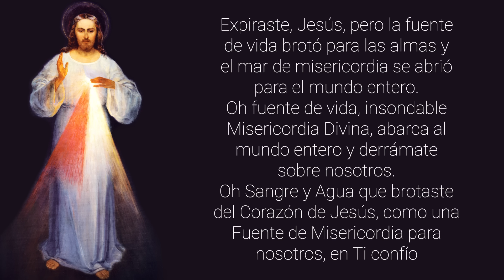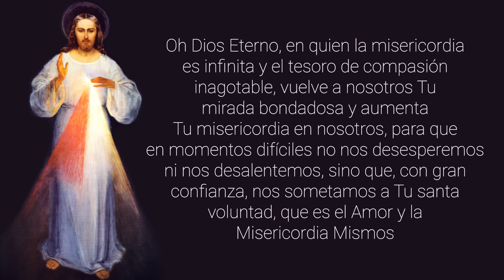🙏 Coronilla a la Divina Misericordia de hoy 02 de Diciembre con P. Íñigo Heraldos del Evangelio sv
Reza con nosotros la Coronilla de la Divina Misericordia, todos los días del año a las 3 de la tarde hora de El Salvador. Cada día una frase diferente del diario de Santa Faustina. Escribe tus peticiones.